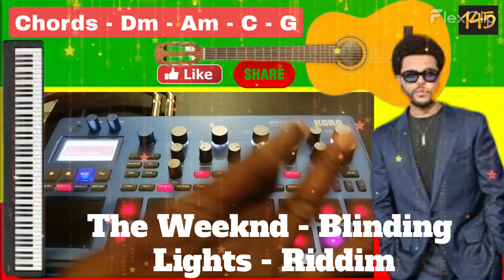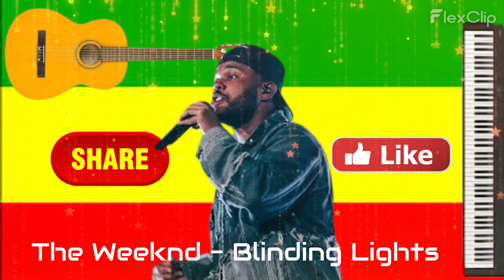Blinding Lights - Backing Track, Play Along (Chords - Dm - Am - C - G ) 1️⃣4️⃣5️⃣ 🇨🇦 The Weeknd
🎼Chords - Dm - Am - C - G, Play your Instruments along ,Great For Practising  Instruments Effectively? 🎤🎹🎻🎸🥁🎷🎺🎸🎙

Album: After Hours
Released: 2020
🇨🇦Artist: The Weeknd
Abel Makkonen Tesfaye, known professionally as the Weeknd, is a Canadian singer, songwriter, and record producer. He is noted for his Unconventional music production, artistic reinventions, and his signature Use of the falsetto register.

Use the link below to buy ANYTHING from Amazon, from musical equipment to homeware and clothing ect.

🙏🏿Welcome to Inspiration Motivation for Music Producers.
🙏🏿 PEACE LOVE & HARMONY 👊🏾 POSITIVE VIBRATION 🌍 ♥️

All those Artists Featuring, Deserve High Qualities for Dear hard work Worthy Gold Medals 🏅🎖🥇💰💯
( Live Edit Raw Audio!)

This video is "EXAMPLE" of what you can do with just one! You Don't Need a Lot of "GEARS"
♥️ I hope you enjoy this Demonstration Technique, And that it can be useful For you! (4-Bars) Korg Electribe 2.